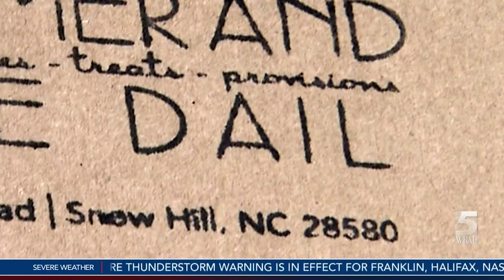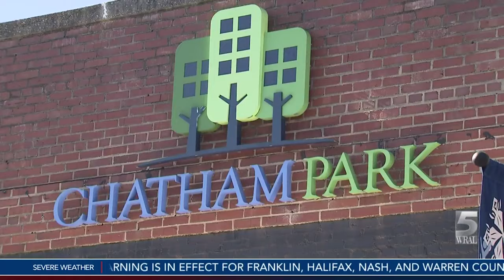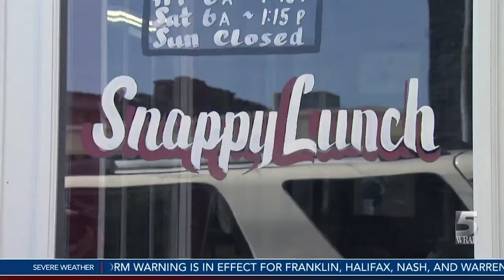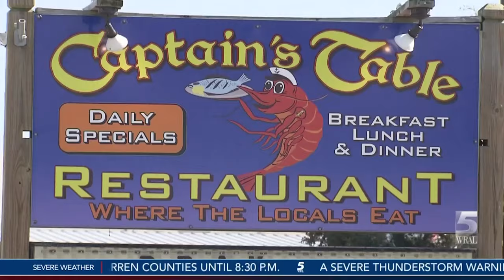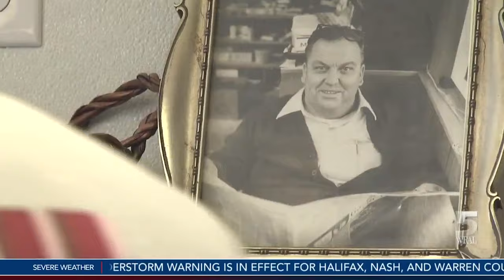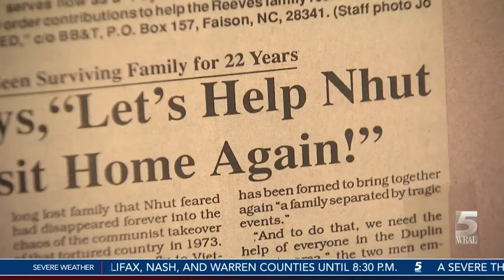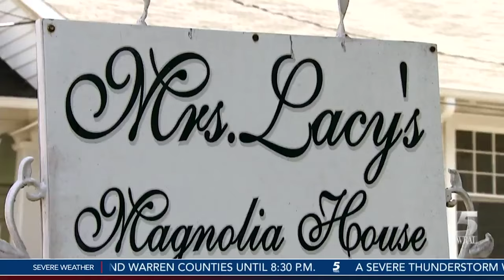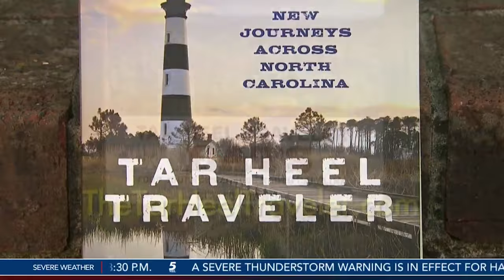TarHeel Traveler: Good Eats Annual Special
Join the Tar Heel Traveler for his annual restaurant special, "Tar Heel Traveler Eats." He sure is eating well at mom-and-pop classics around the state. Breakfast, lunch, and dinner--warmth, compassion, and tradition. Down home, good food, friendly atmosphere.